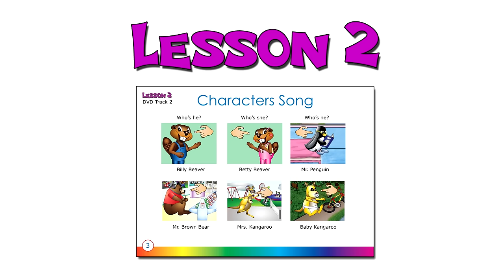"Characters Song" (Level 1 English Lesson 02) CLIP - Teach Kids, Children Language Learn, ESL, EFL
This Fun Song Teaches the names of our Famous Characters "Billy Beaver", "Betty Beaver", "Mr. Penguin" & more with an emphasis on learning the prefix "Mr." for a man & "Mrs." for a woman, something often overlooked in Beginner ESL Lessons.

The most important words to Learn in any New Language are ones you will use most often - Self Introduction, Numbers, Colors, Shapes & Simple Actions.

Busy Beavers Language Learning Videos follow a Basic Curriculum of Fundamental Vocabulary while slowly building Phrases & Sentences.

Our videos take the same approach to Learning a New Language that a Baby takes in the real world. We listen and repeat until our brain solves the Language Puzzle.

Imagine if you could play 5 Instruments - Piano, Guitar, Violin, Bass & Drums. How cool?

What if that was with Languages?

Think of the rich life you would live & all the possibilities of meeting New Friends Online or through Travel.

Don't be afraid of trying to Learn a Foreign Language. Try Speaking Along with our Videos.

Follow Us

SHOP

Download